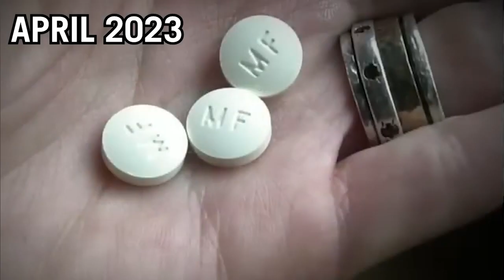Durbin Delivers Opening in Judic Committee Hearing on Continued Assault of Reproductive Freedoms